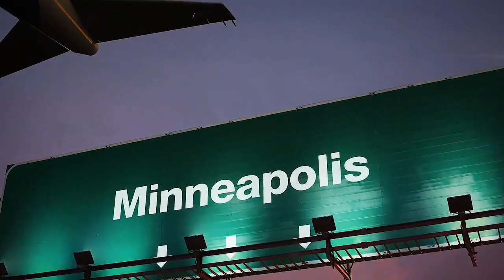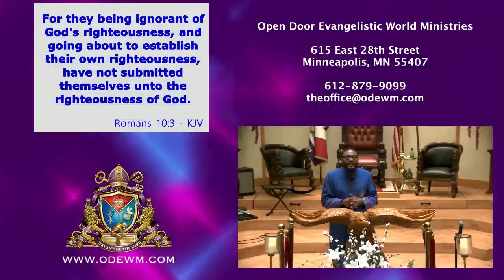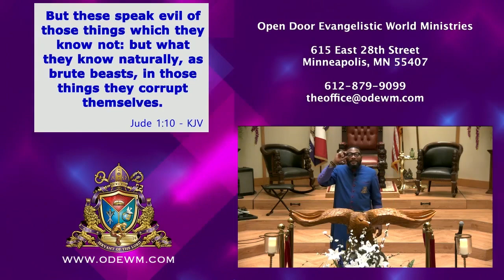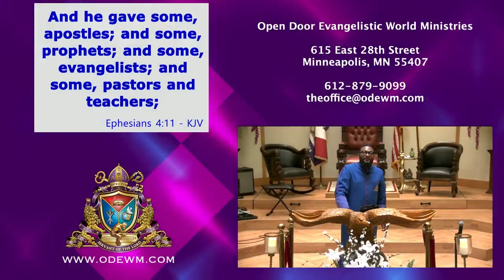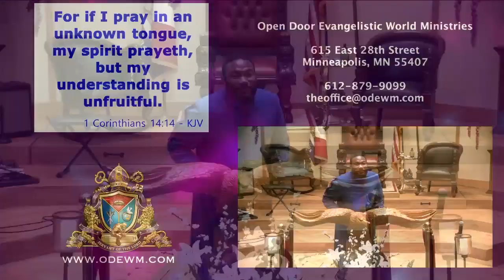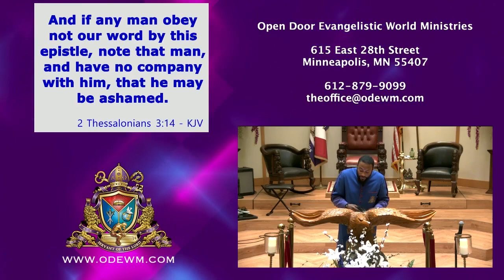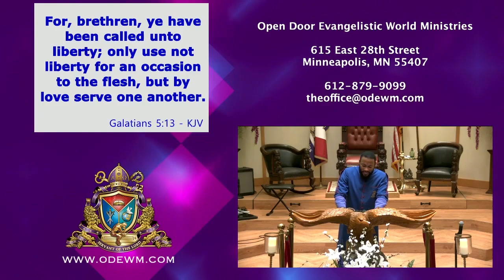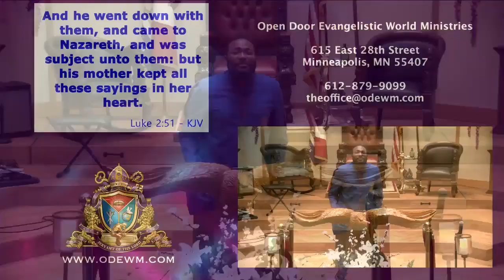Sunday Service - “Submission to Spiritual Authority” 8-14-2022